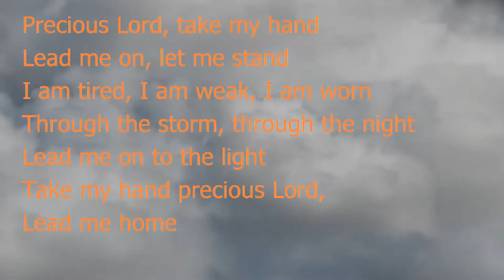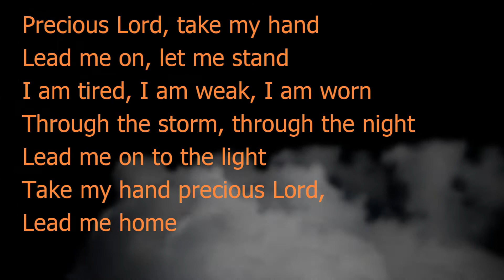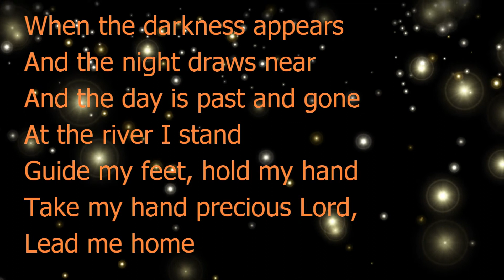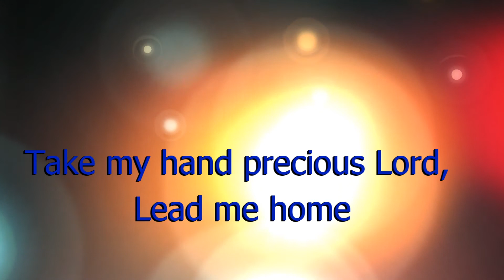Martin's Song for the day 16.12.20 - Precious Lord